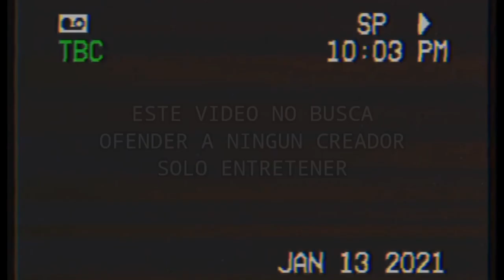FNAF: The Mask - TRAILER ESPAÑOL [ Maxim Tru ]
Insta , Twitter , Tiktok , Donaciones !!